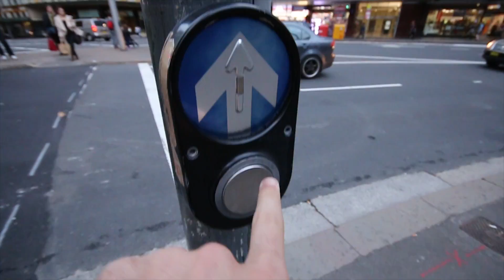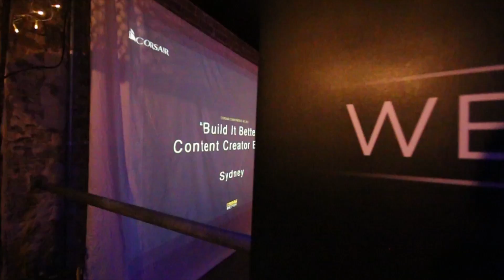THE CORSAIR EVENT | New Vlogging setup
★ Welcome to the New Vlogging setup★

Hey guys, what's up? I have this new vlogging setup so why not try it out. I was invited to an event by Corsair to check out some stuff. Let's see how it was!